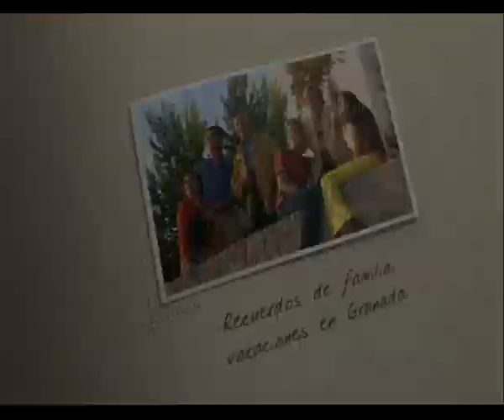2011 08 04 Granada Espana